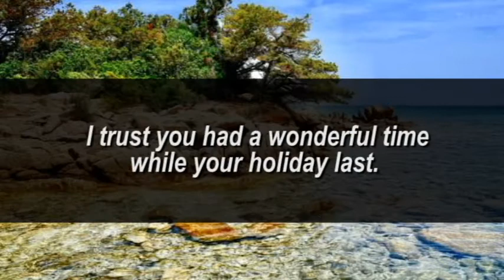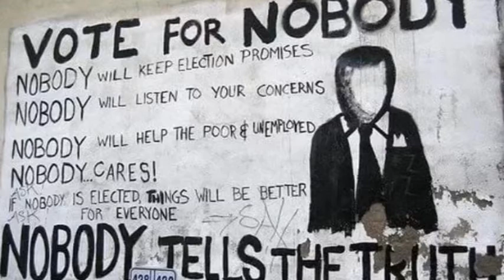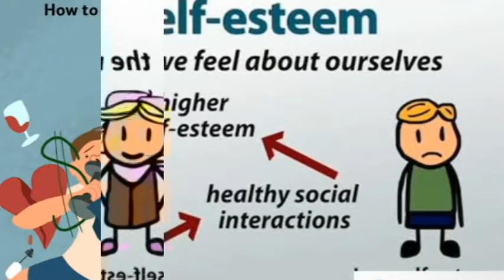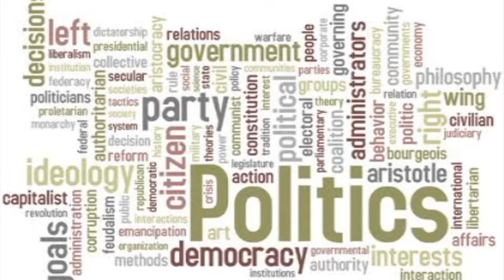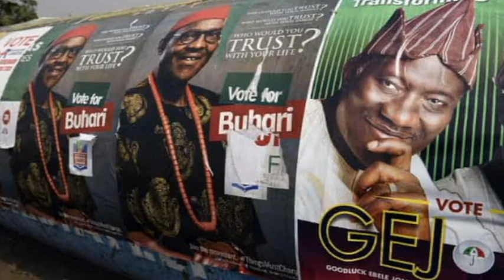POPULAR PARTICIPATION (SS3)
full lesson